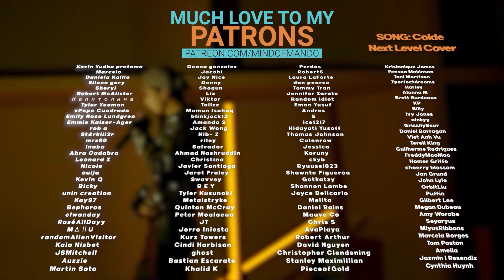STAYC 'DDU-DU DDU-DU' Cover REACTION | SIEUN DIDN'T HAVE TO EAT LIKE THAT 😍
Hello, human.
LINKS FURTHER DOWN!